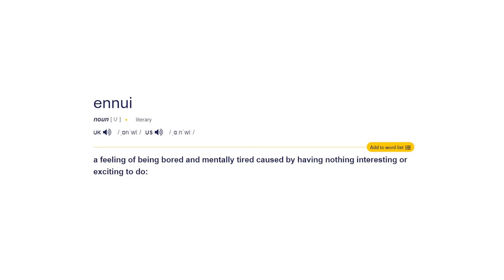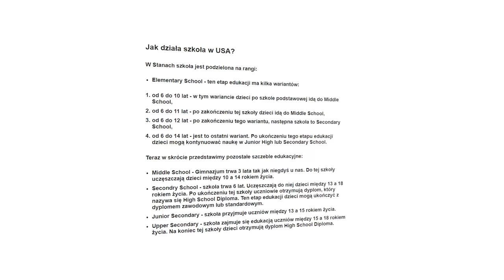Wszystkie DETALE, które przegapiłeś w W GŁOWIE SIĘ NIE MIEŚCI 2 TRAILER